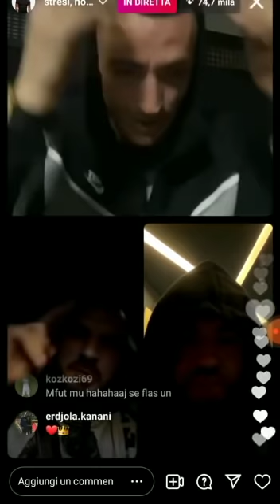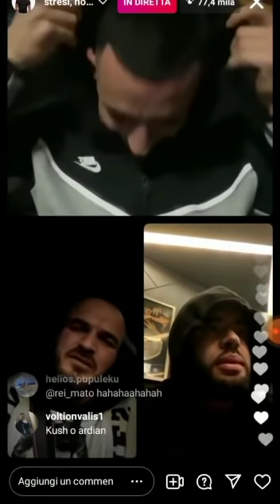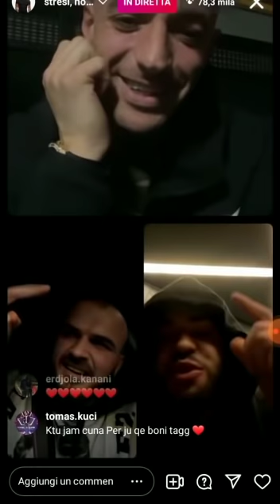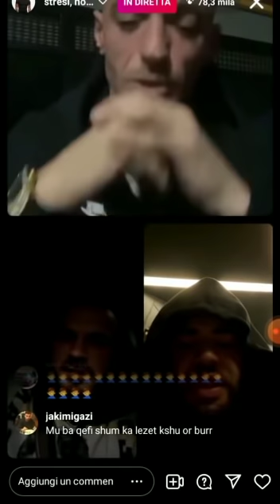Noizy live me stresin